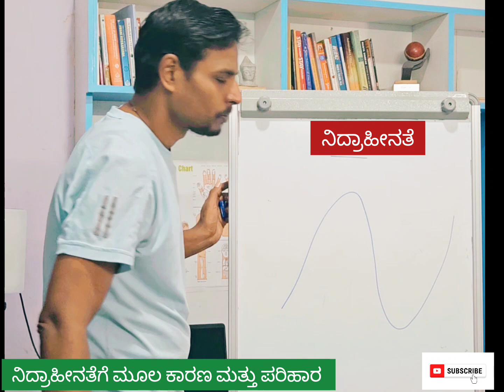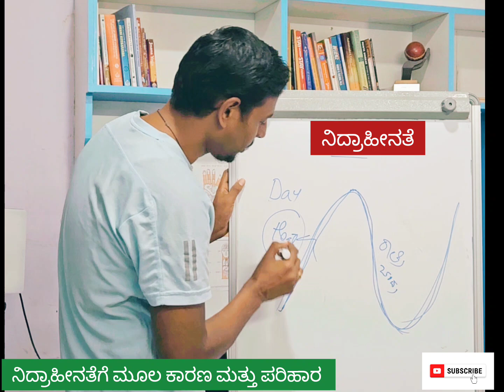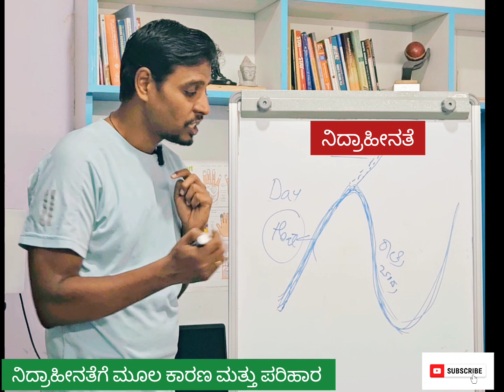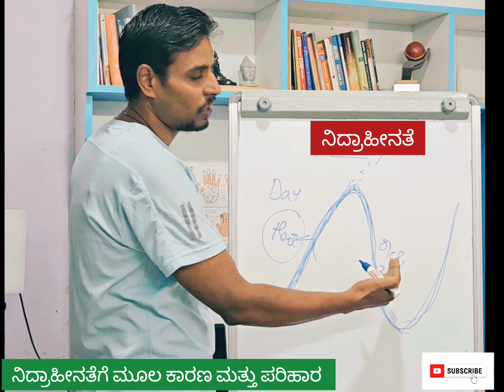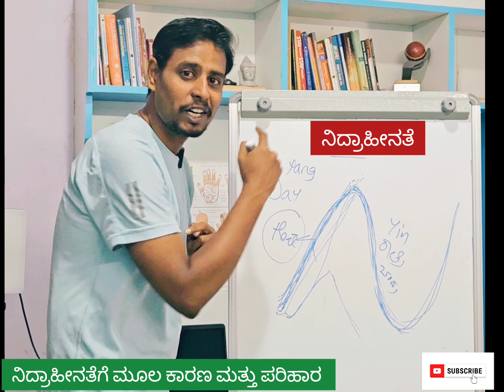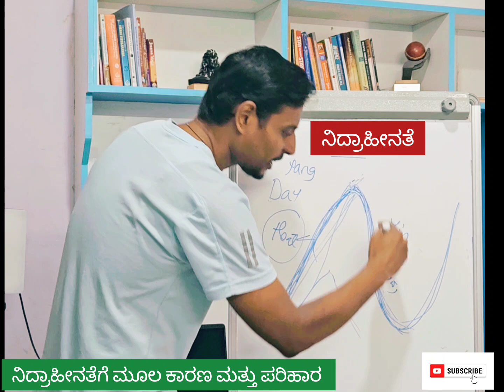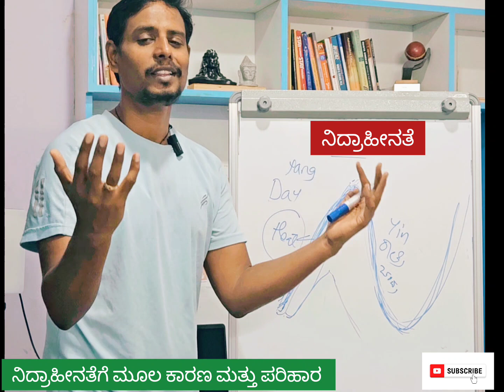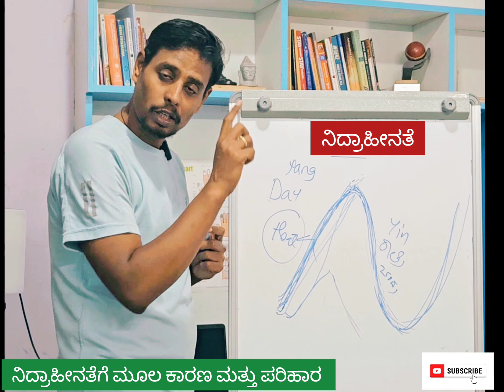ನಿದ್ರಾಹೀನತೆಗೆ ಮೂಲ ಕಾರಣ ಮತ್ತು ಪರಿಹಾರ 💆‍♀️💆| Insomnia in Kannada | nidre baralu tips in kannada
In this Video we will understand about rootcause and solution for insomnia ( sleeplessness)

ಸಮತೋಲಿತ ಆಹಾರ ಮತ್ತು ಮೈಂಡ್‌ಫುಲ್ ಆಹಾರದ ಕುರಿತು ನನ್ನ ಮಾಸ್ಟರ್ ತರಗತಿಗೆ ಹಾಜರಾಗಲು, whatsapp ಗುಂಪಿಗೆ ಸೇರಿ